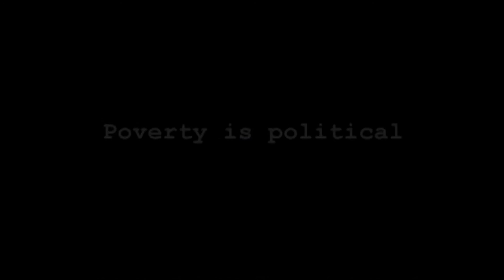Operation Maple: Word on the Street - Hidden Poverty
Poverty is political